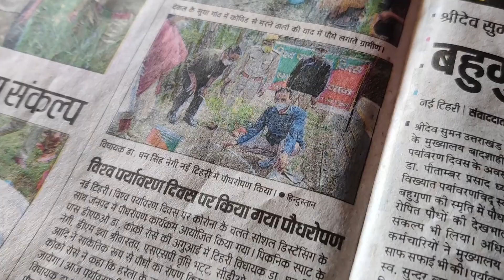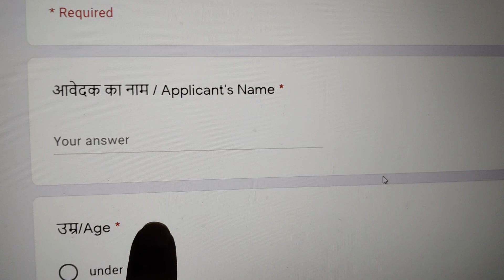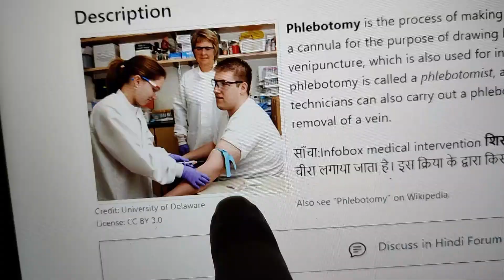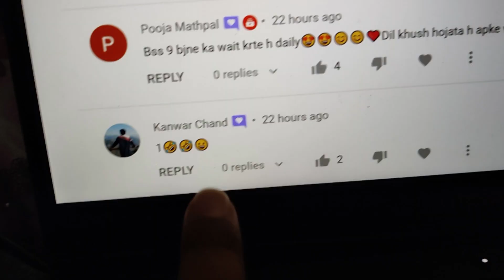Looking for a job in Healthcare Profession watch and apply now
If your are looking for job in healthcare profession You must watch this video and apply for Job. In this video I have shown how you can apply though google form and fill all details according to your qualifications.

here is Google Form link where you can apply for Job

प्रधानमंत्री कौशल विकास योजना PMKVY 3.0 के अन्तर्गत जनपद टिहरी गढ़वाल में कोविड़-19 महामारी के समय Healthcare क्षेत्र Healthcare Profession की उपलब्धता बनाये रखने के लिए कौशल विकास एवं उद्यमिता मत्रालय भारत सरकार एवं परियोजना निदेशक उत्तराखण्ड़ कौशल विकास मिशन द्वारा प्राप्त निर्देशानुसार  शार्ट टर्म  प्रशिक्षण दिया जाना प्रस्तावित है |

01-नये अभ्यर्थियों हेतु (For Fresh Skilling) -21 दिन (सैद्धातिक प्रशिक्षण) तथा 03 महिने का आन जाॅब ट्रेनिग (OJT) जनपद के राजकीय PHC/CHC व अन्य चिकित्सालयो में।

02-पूर्व प्रशिक्षित अभ्यार्थियों हेतु (For Upskilling) (जिन्होने PMKVY 2.0 में उक्त क्षेत्र में प्रशिक्षण प्राप्त किया हो अथवा अन्य कोई  प्रशिक्षण प्राप्त किया हो) -07 दिन (सैद्धातिक प्रशिक्षण) तथा 03 महिने का आन जाॅब ट्रेनिग (OJT) जनपद के राजकीय PHC/CHC व अन्य चिकित्सालयों में।

अतः उक्त प्रशिक्षण प्राप्त करने के इच्छुक अभ्यर्थी  पंजीकरण कर सकते  हैं।

नोटः-सैद्धातिक प्रशिक्षण जनपद में चयनित PMKVY/PMKK  केन्द्रो  में दिया जायेगा।

Daily vlog at 9PM